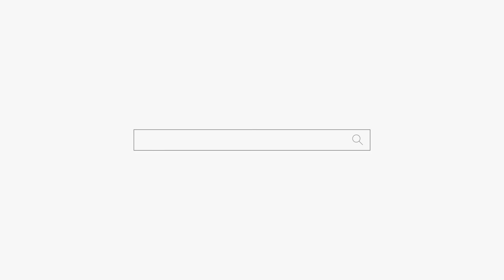악귀에 씌인 아들 점점 더 미쳐가고 있다 용군TV 덕천암 석정 (강남점집 서초점집 동작구점집 유명한점집 용한점집)